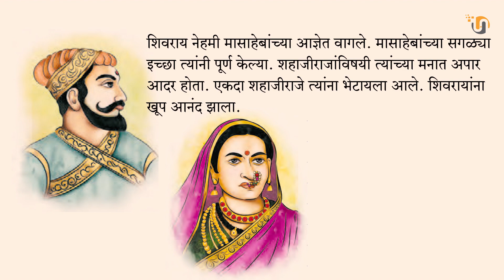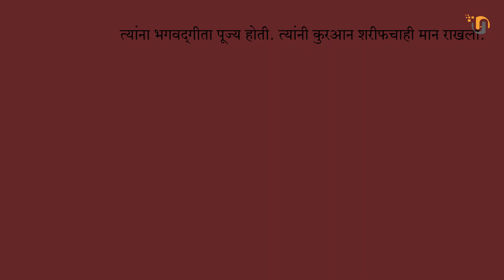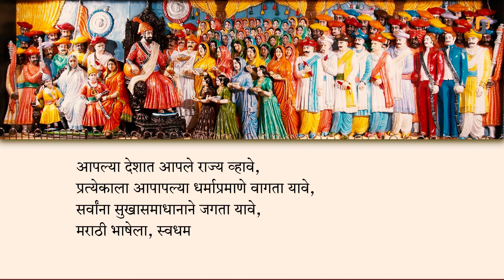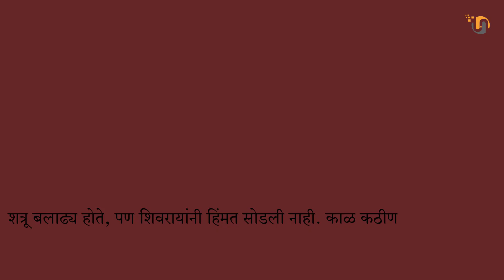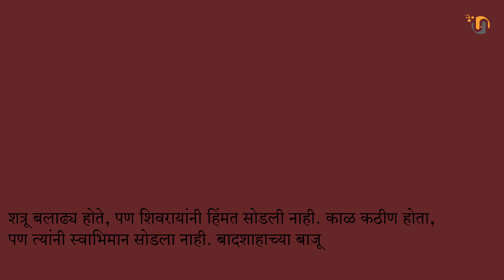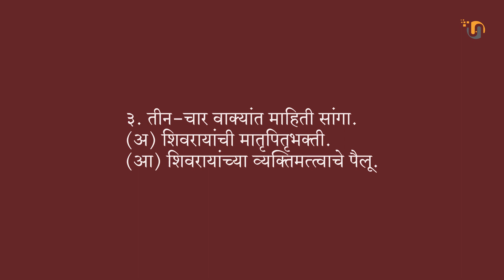२० स्फूर्तीचा जिवंत झरा |Sfurticha Jivant Zara class 4 evs2 | चौथी परिसर अभ्‍यास 2 पाठ 20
स्फूर्तिदाता : शिवरायांनी छोट्याशा जहागिरीतून स्वराज्य निर्माण केले, अशक्य होते ते शक्य करून दाखवले, म्हणूनच शिवरायांचे चरित्र पुन्हापुन्हा सांगावेसे वाटते आणि पुन्हापुन्हा ऐकावेसे वाटते. त्यांच्या चरित्रातून स्फूर्ती मिळते.
मातृपितृभक्ती : शिवराय नेहमी मासाहेबांच्या आज्ञेत वागले. मासाहेबांच्या सगळ्या इच्छा त्यांनी पूर्ण केल्या. शहाजीराजांविषयी त्यांच्या मनात अपार आदर होता. एकदा शहाजीराजे त्यांना भेटायला आले. शिवरायांना खूप आनंद झाला. त्यांनी वडिलांना पालखीत बसवले. त्यांचे जोडे आपल्या हातांत घेऊन पालखीबरोबर ते चालू लागले. केवढी ही पितृभक्ती ! जिजाबाई व शहाजीराजे या थोर मातापित्यांचे हिंदवी स्वराज्याचे मनोरथ शिवरायांनी पूर्ण केले.
साधुसंतांचा आदर : शिवरायांची कुलदेवता भवानीदेवी. तिच्यावर शिवरायांची अपार भक्ती होती. ते साधुसंतांना फार मान .
२० स्फूर्तीचा जिवंत झरा |Sfurticha Jivant Zara class 4 evs2 | चौथी परिसर अभ्‍यास 2 पाठ 20

चौथीपरिसरअभ्‍यास2